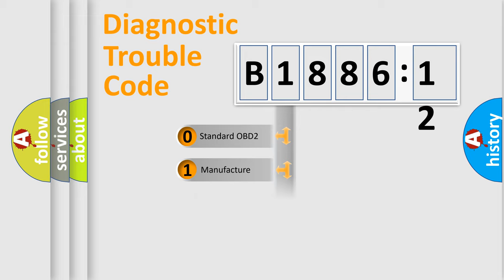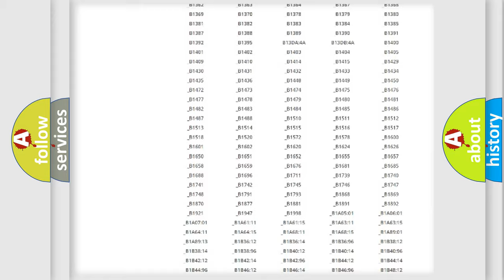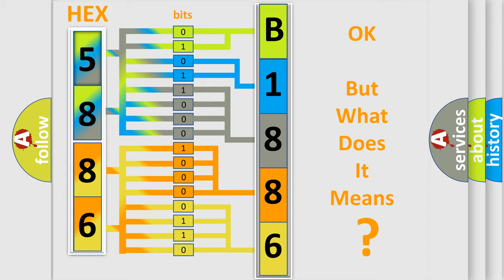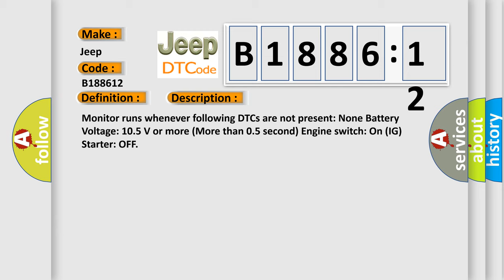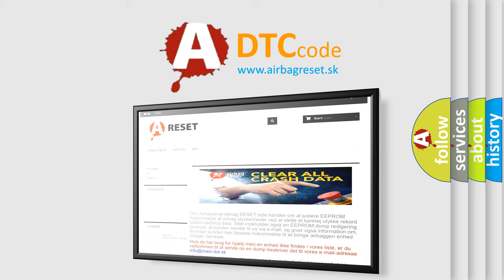DTC Jeep B1886-12 Short Explanation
Contents:
0:21 Basic DTC analysis according to OBD2 protocol standard.
1:48 Insight into programming
2:58 A diagnostically understandable description of the Diagnostic Trouble Code
3:05 Basic error definition

Make:
Jeep
Code:
B1886 12
Definition:
Lost Communication with TCM
Description:
Monitor runs whenever following DTCs are not present: None Battery Voltage: 10.5 V or more (More than 0.5 second) Engine switch: On (IG) Starter: OFF
Cause:
ECM
Failure Type: